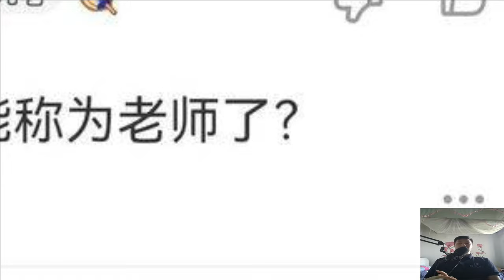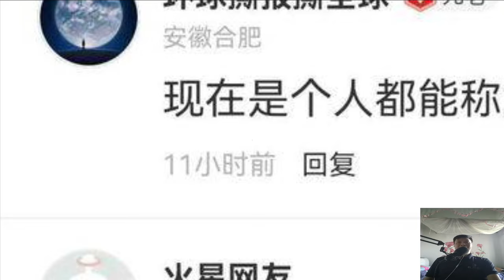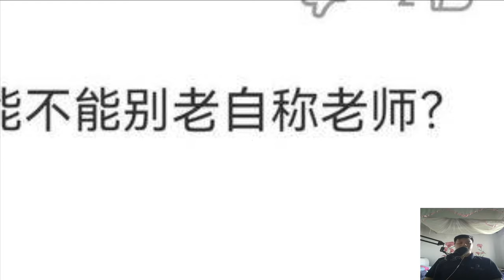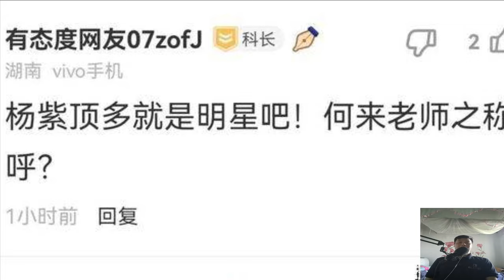Li Xian sent blessings to Yang Zi on her birthday, but the way he called Yang Zi made netizens angry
Li Xian and Yang Zi are "child-faced CPs". They have been fighting each other for many years. Relying on this popularity, they can gain a lot of buzz every year.

Two days ago, Yang Zi celebrated her birthday, and Li Xian used this trick again to continue to knock their "childlike CP".